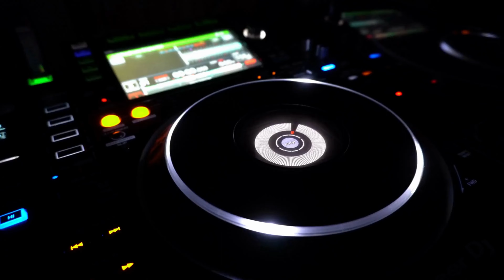40-tka Oli / Nowa Sól